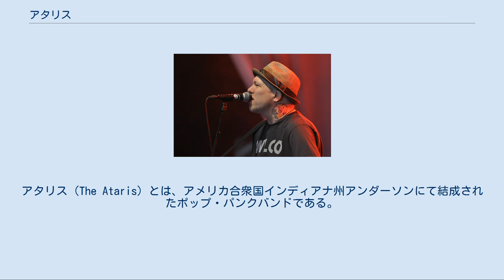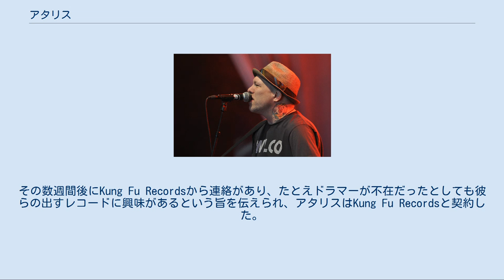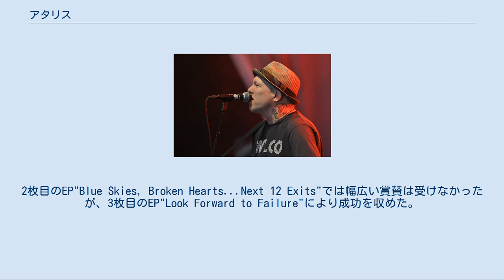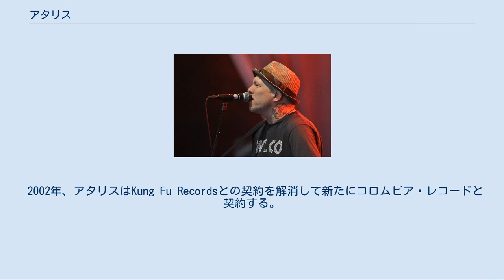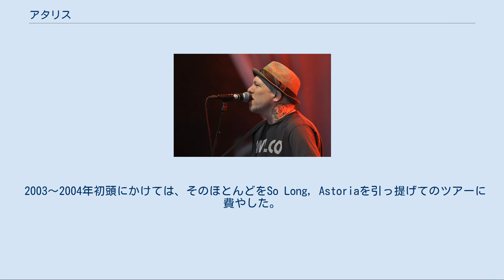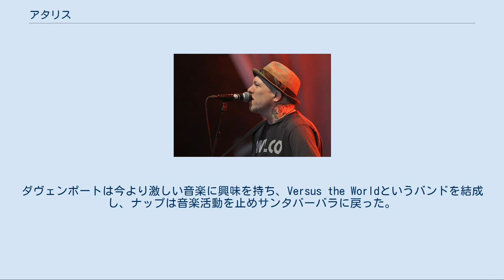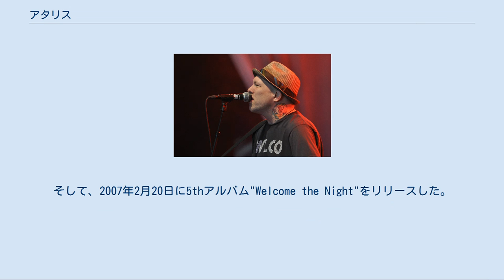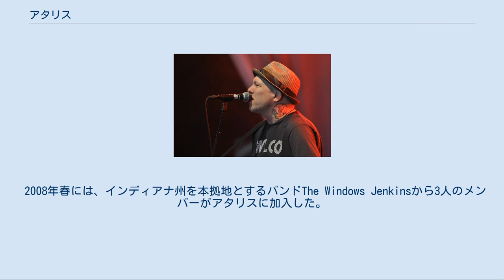アタリス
アタリス（The Ataris）とは、アメリカ合衆国インディアナ州アンダーソンにて結成されたポップ・パンクバンドである。
 1995年の結成当初、バンドはヴォーカル、作詞作曲、ギターを担当するクリストファー・ロウとギタリストのジェイソン・トーマソンしかいなかった。
そしてドラマーを探しながら、彼らはロウの寝室で4曲入りのデモテープをドラムマシーンを用いて作成した。
バンドに転機が訪れたのは1996年、ロウがオハイオ州シンシナティーでクラブボガートのショーに出席していた時だった。
彼はバンドのデモテープの中の一つを地方公演マネージャーに渡し、そのデモテープはヴァンダルズのベーシストでもありKung Fu Recordsのオーナーでもあるジョー・エスカランテの手に渡った。
その数週間後にKung Fu Recordsから連絡があり、たとえドラマーが不在だったとしても彼らの出すレコードに興味があるという旨を伝えられ、アタリスはKung Fu Recordsと契約した。
そして、ラグワゴンのデリック・プロードをドラマーとして迎え、1997年4月29日にデビューアルバム"Anywhere but Here"をリリースした。
 1997年6月、ロウはインディアナ州アンダーソンからカリフォルニア州サンタバーバラへと移り、その短い間マルコ・デサンティスがベースとして加入した。
今までベースを勤めていたトーマソンはインディアナに残ることを決めバンドを脱退した。
 その後アタリスは一度解散し、ロウは金欠に陥った為インディアナに戻ることも考えていたが、Dance Hall Crashers、Unwritten Lawとのツアーを控えていたためにサンタバーバラの友人であるマイク・ダヴェンポートをベースとしてバンドに迎え活動を続けることに決めた。
ダヴェンポートは別のバンドのメンバーで友人のマルコ・ペーニャと小さなスタジオを共有しており、ペーニャのバンドのドラマーであるクリス・ナップについて話を聞き、彼らはすぐにでもアタリスに加入しないかとナップに頼み加入することとなった。
さらにその後ペーニャも2人目のギタリストとして加入したが個人的な事情ですぐにバンドを去り、代わりにパトリック・ライリーが加入した。
 そこからアタリスはツアー等の活動を通して安定感を増し、アンダーグラウンドシーンで人気を博していった。
2枚目のEP"Blue Skies, Broken Hearts...Next 12 Exits"では幅広い賞賛は受けなかったが、3枚目のEP"Look Forward to Failure"により成功を収めた。
その後、ライリーは学業に専念するためにバンドを脱退し、ペーニャが再びメンバーとして加わる。
 2001年には3rdフルアルバム"End is Forever"をリリース。
この時、持続的にツアーをこなしていたため収録された楽曲は短時間で作られたものが多かった。
また、ロウはひどく風邪をこじらしてのレコーディングだったため、この作品について「半分も満足していない」と語った。
 2002年、アタリスはKung Fu Recordsとの契約を解消して新たにコロムビア・レコードと契約する。
そして2003年4月4日、ロウ・ジョルダンをプロデューサーに迎え4thフルアルバムでありメジャーデビューアルバムの"So Long, Astoria"をリリースした。
短いスパンのツアー中でのレコーディングだったが、幅広い層から評価された。
ロウが自身のギターパートの収録に5～8時間ほどかけたエピソードは良く知られる。
リズムトラックの多くも現代のポピュラー音楽において使われるデジタル編集が行われた。
 So Long, Astoriaは"In This Diary"や"The Saddest Song"などのヒットシングル曲が収録され、今までの作品よりは内面的な部分は抑えた楽曲が多く、Jimmy Eat Worldのようなより洗練された作風に仕上がっている。
 また、このアルバムにはドン・ヘンリーの"The Boys of Summer"のカバーが収録されているが、元々"My Reply"を2ndシングルとして出そうとしていたところ偶然にもこの曲がラジオで放送され始めたため、この曲を2ndシングルとしてリリースした。...